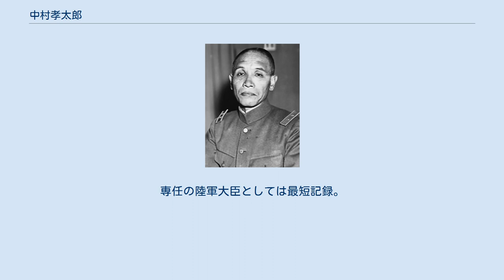中村孝太郎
中村 孝太郎（なかむら こうたろう、1881年8月28日‐1947年8月29日）は、日本陸軍の軍人。
林内閣の陸軍大臣。
石川県出身。
子息は、陸軍中佐中村雅郎（44期）、陸将中村薫正（58期）。
 石川県金沢市水溜町出身、石川県士族中村芳房の長男。
（大野敏明著「西郷隆盛の首を発見した男」p.177,178、文春新書、2014年） 石川県第一尋常中学校（現石川県立金沢泉丘高校、第6期生、同期には政治家永井柳太郎がいる）から陸軍中央幼年学校、陸軍士官学校に進む。
1901年（明治34年）11月22日に陸士13期を19番/722名の優秀な成績で卒業している。
同期生に林桂中将（1番）、堀丈夫中将（8番）、建川美次中将（10番）、三宅光治中将（15番）たちのほか、日露戦争の旅順攻撃で有名な乃木希典大将の長男・勝典歩兵少尉もいた。
 1902年（明治35年）6月23日には歩兵少尉に任官し、福井県鯖江市を衛戍地とする歩兵第36聯隊附（第9師団歩兵第18旅団所属）となっている。
1903年（明治36年）の「職員録（甲）」（印刷局）によると、当時、同聯隊には二・二六事件で暗殺される教育総監渡辺錠太郎大将（8期）も歩兵中尉として勤務していた。
日露戦争が勃発（1904年）、第9師団にも動員され鯖江聯隊の大隊副官として出征している。
同年8月2日には歩兵中尉に進級している。
 復員後の1906年（明治39年）11月22日、陸軍中央幼年学校生徒隊中隊長からエリートへの関門である陸軍大学校に合格、在学中の1908年（明治41年）1月29日には歩兵科同期生の序列7番として歩兵大尉に進級している。
このクラスからは、元帥1人（寺内寿一･11期）、大将4人（西義一･10期、植田謙吉･10期、中村、古荘幹郎･14期）を輩出している。
1909年（明治42年）12月3日には21期生として卒業している。
この直後、1910年（明治43年）1月17日に、金沢の名家千田登文退役少佐（初代･歩兵第7聯隊旗手）の三女･雪子と結婚している。
四女･銀子は今村均（19期、のち大将）、六女･八重子は田辺盛武（22期、のち中将）に嫁ぎ義兄弟になっている。
また、千田家の男児は、長男･登太郎（12期、日露戦争で近衛歩兵第1聯隊中尉で戦死）、次男･俔次郎（15期、のち少将）、三男･木村三郎（18期、砲兵大尉のとき自決）と軍人一家だった。
 第一次世界大戦で出征した。
第8師団長だった1935年8月には大隊長として赴任してきた秩父宮（当時陸軍少佐）が部下になっている。
 林銑十郎内閣で2月2日に陸軍大臣を務めたが、2月6日に発熱、2月9日に腸チフスと診断され辞任（「身内に結核患者がおり参内の多い大臣の任をはばかったため」という説もあるが、当時国民病とまでいわれた結核患者が身内に一人もいない人間などあまりいなかったであろうということから中公新書ラクレの「歴代陸軍大将全覧」では疑問視されている）。
在任期間は8日間のみであった。
専任の陸軍大臣としては最短記録。
 その後、朝鮮軍司令官のときに張鼓峰事件の処理に当たる。
 ・大野敏明著「西郷隆盛の首を発見した男」p.177,178、文春新書、2014年